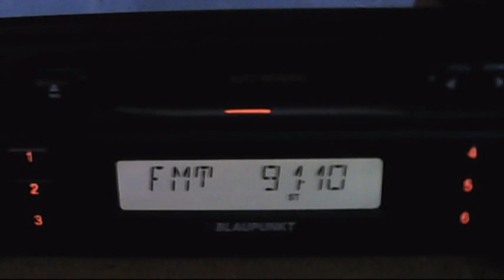kiss fm buzau in blank 01:32